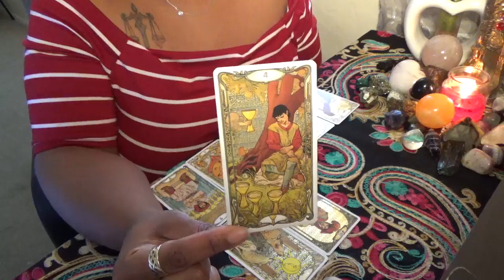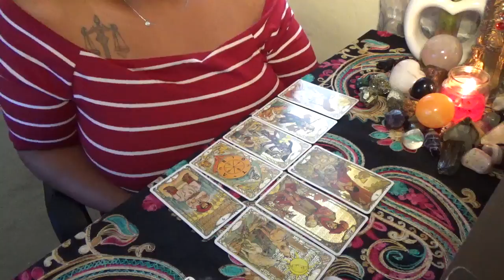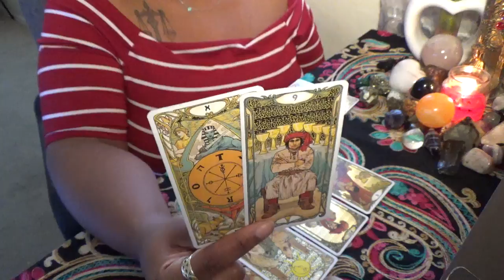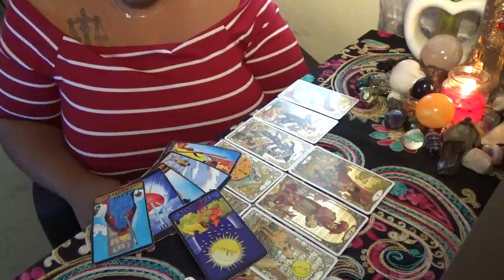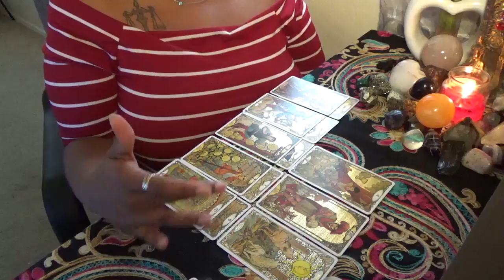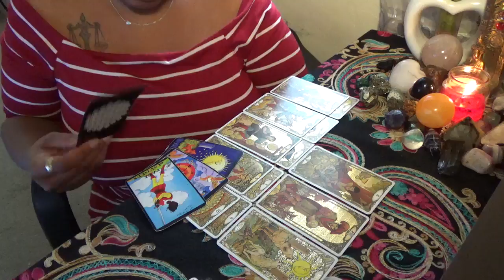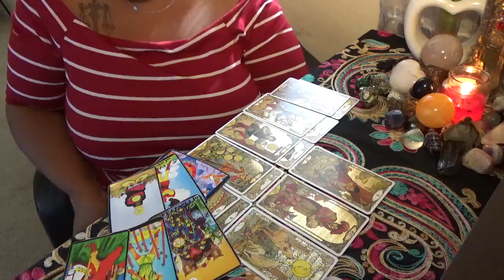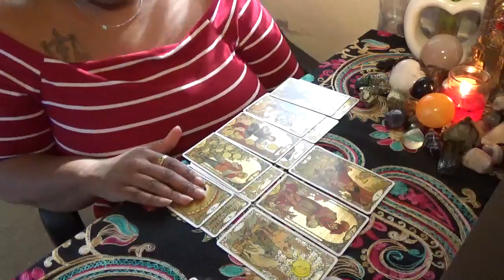Sagittarius Happy Being Alone Even if You're in Love August 17 31st 2020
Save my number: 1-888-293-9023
ext. 11119